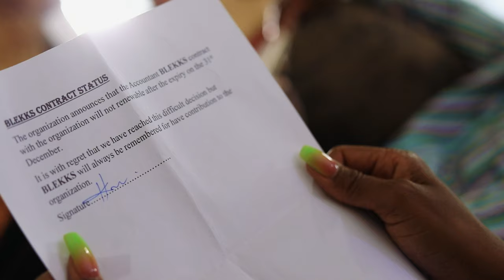Thelmar - Wachinja Nei? (Official Music Video)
Video by: Naxo  Films
Producer: Lazzie T
Lyrics by : Thelmar Mukonza
Executive Producer : Nyathi Productions
Special Mention: Musuna Family
                              : Bob Mutumbi